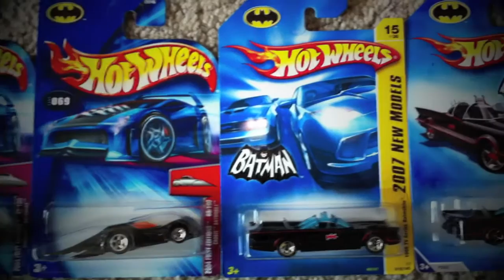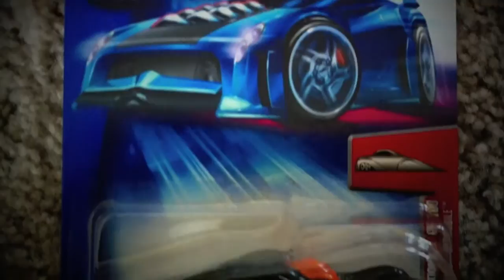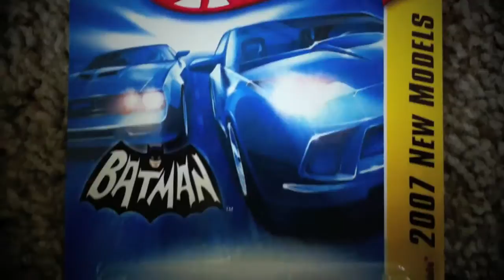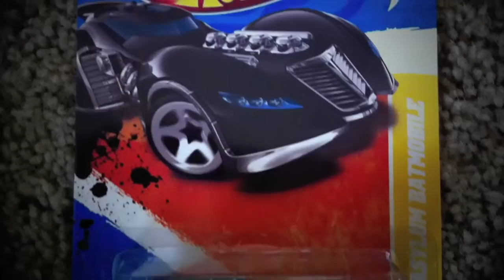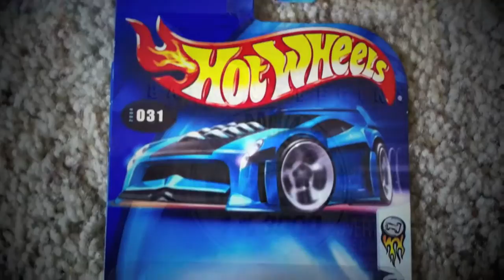My Fave Movie Car - The BATMOBILE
Showcase Video of the BATMOBILES that I have been able to put together. It is my FAVE movie ride. I am still missing the 2010 edition and I'm hoping to acquire that one soon via TRADE. See for yourself. Thanks again for watching!